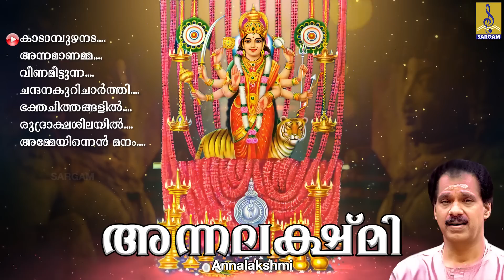ഭക്തമനസ്സുകൾക്കെന്നും ഐശ്വര്യമേകുന്ന ചൈതന്യം തുളുമ്പുന്ന ദേവീ ഗാനങ്ങൾ | Anna Lakshmi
Anna Lakshmi is a hindu devotional songs of Devi. Lyrics by Vayalar Sarath Chandra Varma, Suresh Ravivarma, Bhaskaran Mukkunnothu, Deepu R.S Chadayamangalam, Sarath Erickavu, Dr. Suresh Chandra Kurup R & Unnikrishna Warrier. Music composed by  Sivadas  Warrier, P. Sudharshanan, Suma Suresh, Vinod Krishnan Neelambari, Karuvatta Anilkumar & Pradeep Sarani. Sung by Sivadas Warrier, Ganesh Sundaram, Radhika Thilak, Vaikom Vijayalakshmi, Durga Viswanath, Vijesh Gopal & Resmi Vinesh.

Song 01 : Kadampuzha Nada 00:00
Song 02 : Annamanamma 04:31
Song 03 : Veena Mettunna 09:27
Song 04 : Chandanakkuri Charthi 13:32
Song 05 : Bhakthachithangalil 19:27
Song 06 : Rudrakshashilayil Kudikollum 24:43
Song 07 : Ammeyinen Manam 30:48